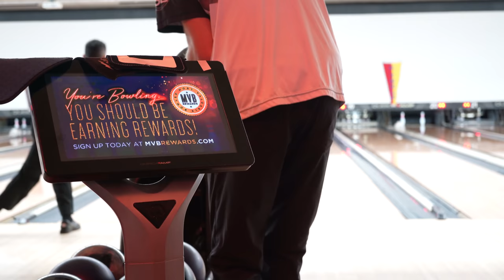Bowling On The PBAs Shortest Oil Pattern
We bowled on the PBAs Shortest Oil Pattern, practice day was full of urethane with a mixed.